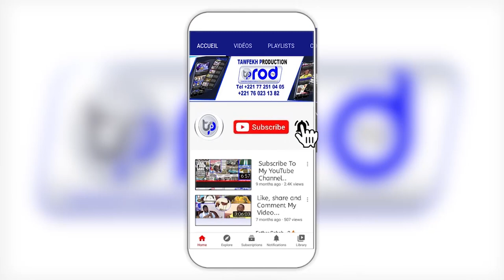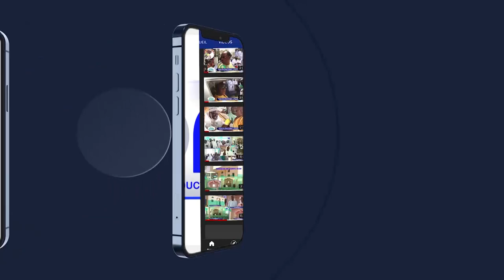Grand Magal de Touba 2021 Visite du Ministre Abdou Karim Sall à Touba Serigne Bassirou Abdou Khadr